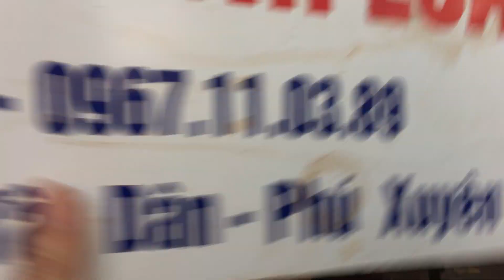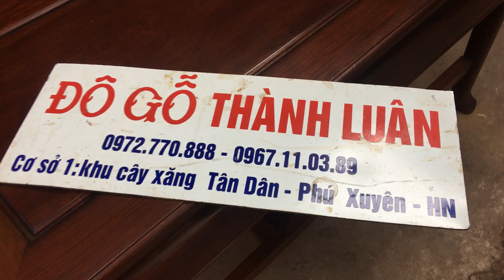Bộ ghế móc mỏ VÍP gỗ gụ.ĐỒ GỖ THÀNH LUÂN.A Giang Hải Dương.2-4-2017